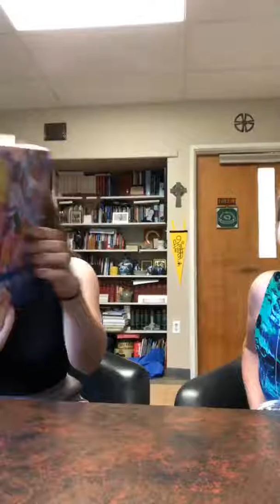The Hive - Coffee Hour - August 12th, 2018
Hillary and Michelle answer more of your questions.

This Coffee Hour: "Who are some of the women in the Bible we can study and learn from as leaders?"

Also, "What is a Spiritual Director?"